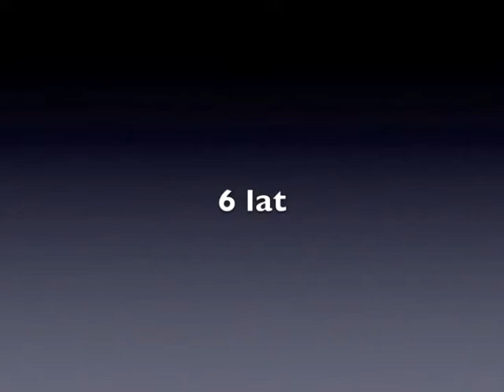Vanessa Kolesnik Tennis is my Life by Coach Adam Gorecki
Vanessa Kolesnik, Przebieg treningu w tenisie ziemnym, Coach Adam Gorecki
Vanessa Kolesnik, Bilder vom Training mit ihren TennisCoach Herrn Adam Gorecki.